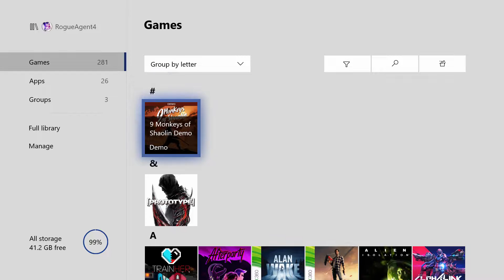9 Monkeys of Shaolin Demo Gameplay (Xbox One X)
9 Monkeys of Shaolin Demo Gameplay (Xbox One X)